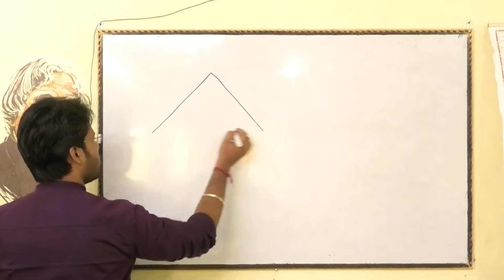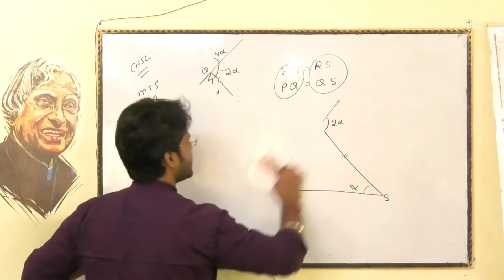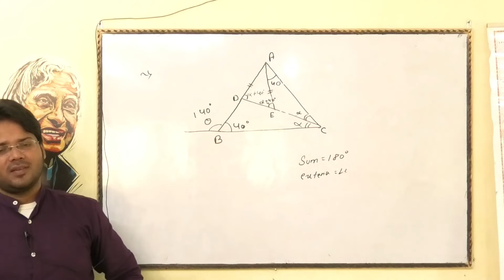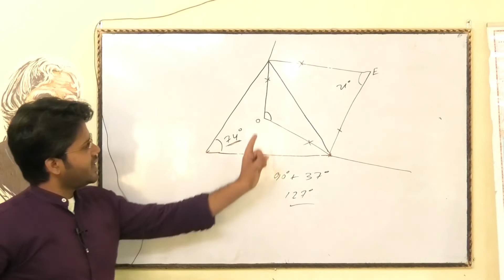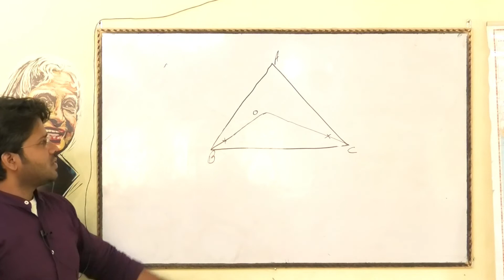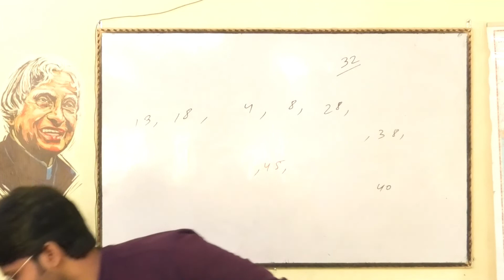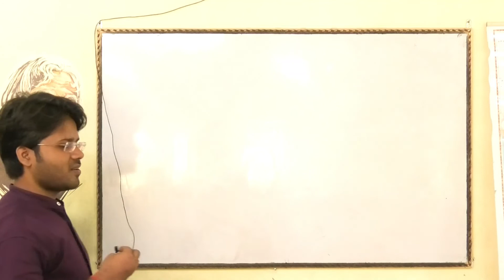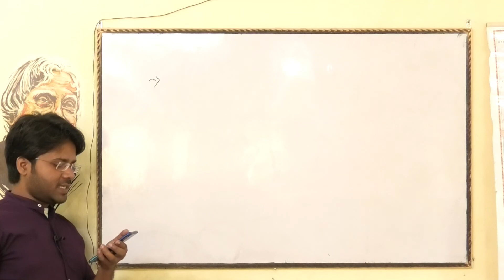GEOMETRY BY AMIT SIR SSC,RAILWAY, BANKING ,DEFENCE 18/10/2022